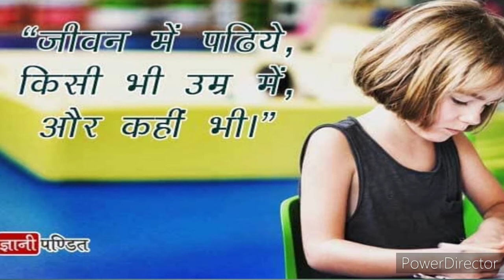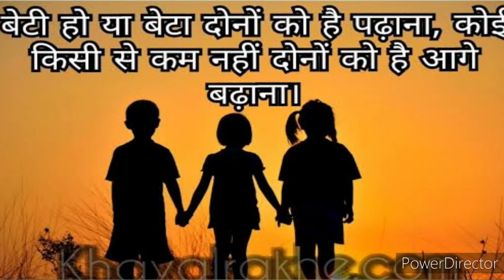अधूरा हे जिंदगी पढ़े लिखे बिना छत्तीसगढ़ी कविता रचना एवं स्वर कृष्ण कुमार साहू k k corner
प्रस्तुत कविता साक्षरता के बारे में है